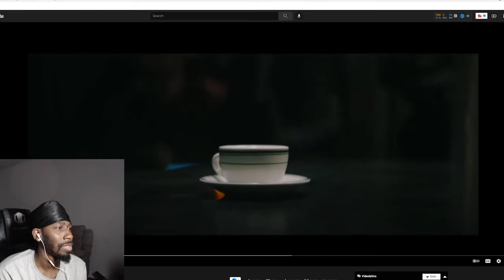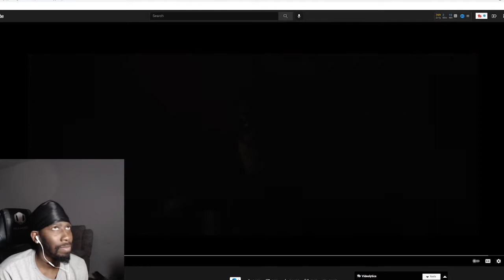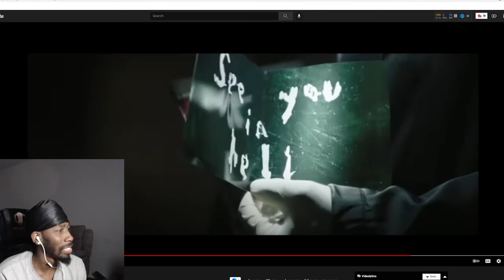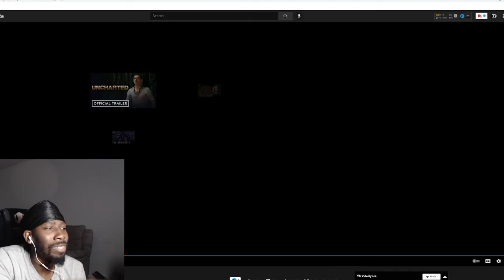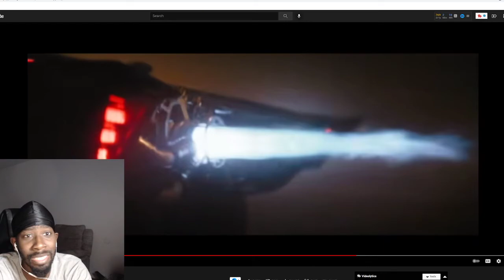I'M LATE! | THE BATMAN – Main Trailer Reaction